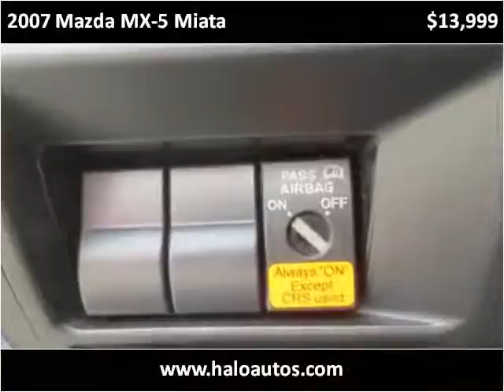2007 Mazda MX-5 Miata Used Cars Brooksville FL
This 2007 Mazda MX-5 Miata is available from Halo Autosports.